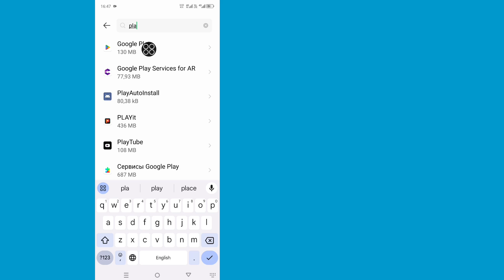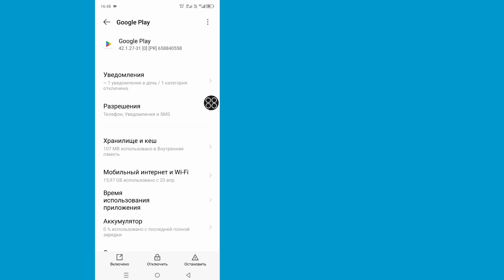Исправление проблемы, связанной с отсутствием настройки проверки покупок в Play Store (2024)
Как исправить проблему с подтверждением покупки в Play Store (2024)

Хотите исправить проблему с проверкой покупки в Play Маркете. Если да, то это видео для вас. В этом видео я покажу вам, как исправить проблему с проверкой покупки в Play Маркете. Я покажу лучший процесс для исправления, если вы не настроили проблему с проверкой покупки в Play Store. Так что продолжайте смотреть полное видео без пропусков, чтобы знать, что исправить проблему с подтверждением покупки в Play Store

Ваш запрос о том, как исправить проблему с подтверждением покупки в Play Маркете:

Исправьте настройки подтверждения покупок в Google Play.
Вы не настроили подтверждение покупки.
Настройки подтверждения покупок в Google Play.
Настройки подтверждения покупок в Google Play Play Marketplace.
Ваше письмо с настройками подтверждения покупок в Google Play.